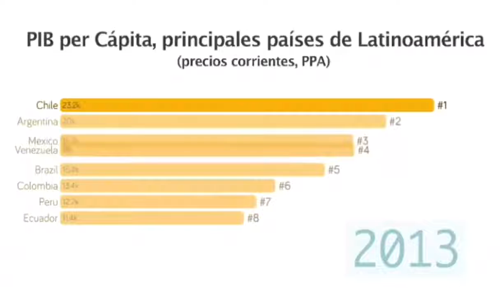LATAM countries GDP per capital over the years